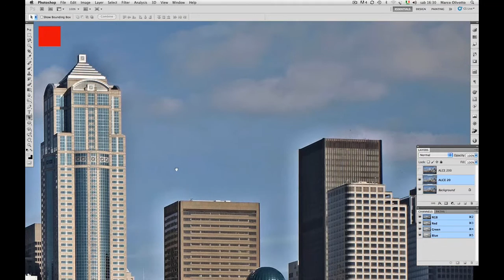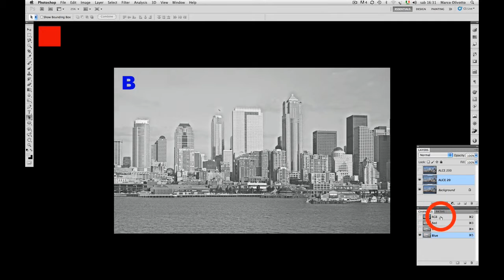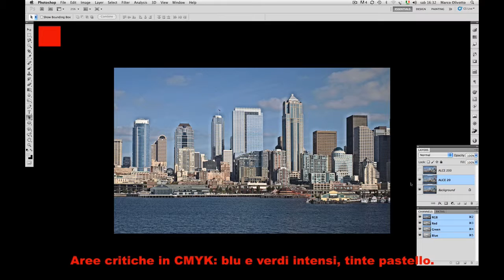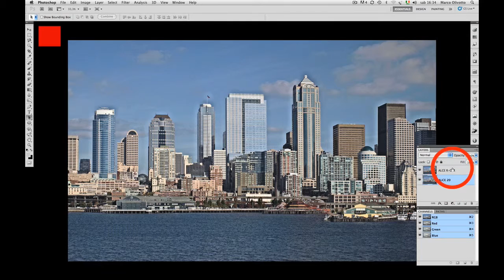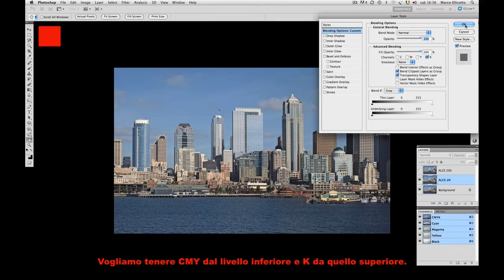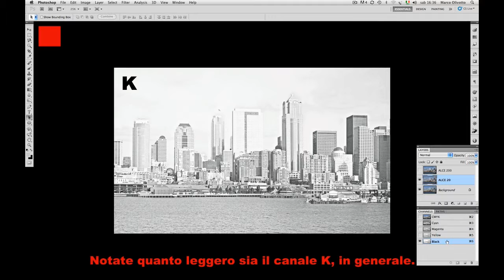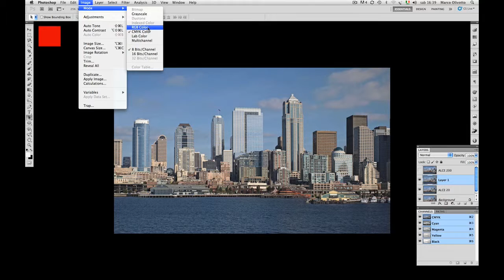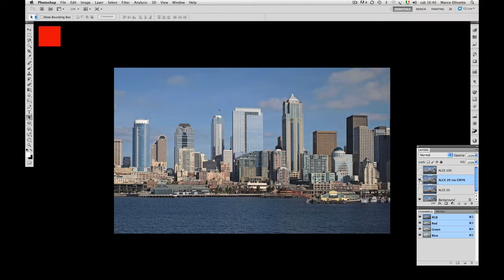2.9 ALCE scopre il fattore K | Un caso difficile che necessita di magia nera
2.9 ALCE scopre il fattore K | Un caso difficile che necessita di magia nera
ALCE all'opera | Video didattici avanzati di Marco Olivotto

Conversione RGB--CMYK--RGB.
ALCE su file CMYK.
Circoscrivere l’effetto al solo canale K.
Applicare l’effetto CMYK sul file originario RGB.

ALCE per Photoshop | Controllo avanzato del contrasto locale
Sviluppato da Davide Barranca

Uno strumento immediato e potente per regolare il contrasto locale di un’immagine in Photoshop, con un algoritmo che protegge le alte luci e le ombre evitando bruciature e neri pieni. L’interfaccia è semplice e pulita: un unico cursore permette di modulare l’effetto, in maniera molto intuitiva. Dona tri-dimensionalità alle immagini e migliora la qualità delle stampe.